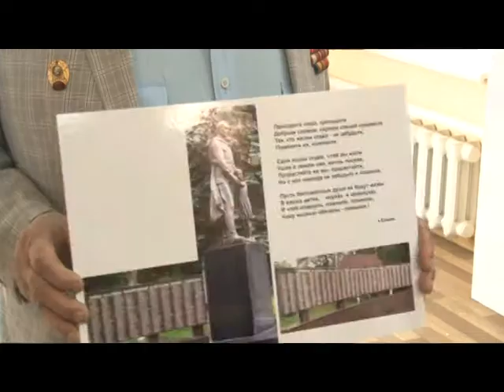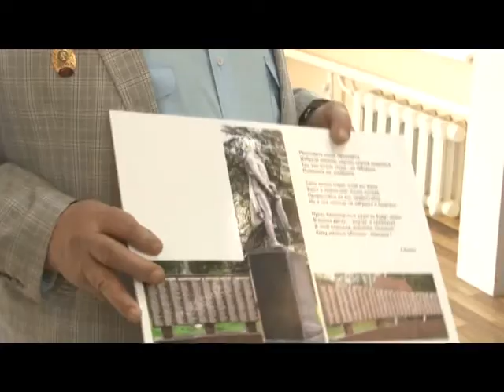Выставка «Победный май».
В Одинцовском историко-краеведческом музее открылась выставка «Победный май», посвященная 74-й годовщине Победы в Великой Отечественной войне.